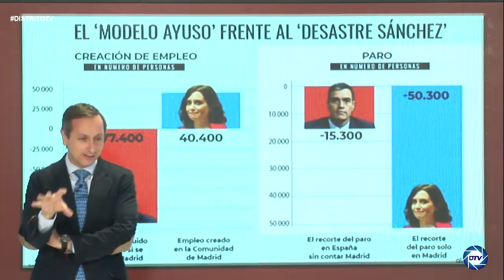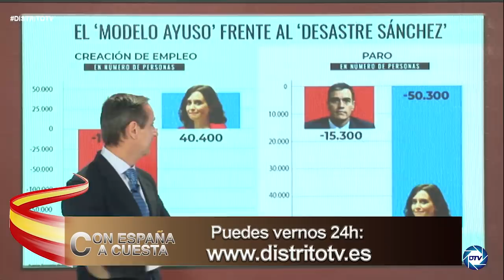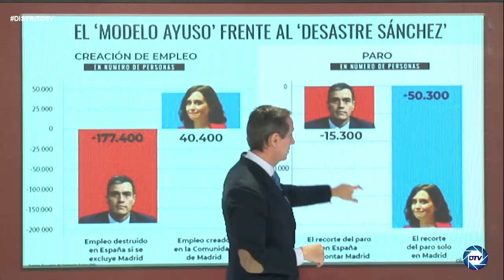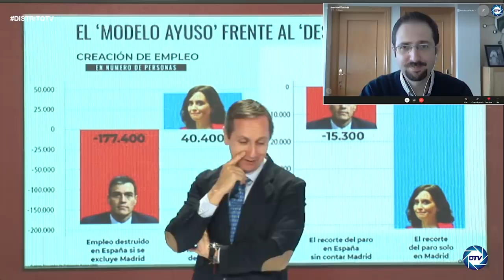BRUTAL CRUCE DE PALABRAS ENTRE CARLOS CUESTA Y BERMEJO: EL MODELO AYUSO FRENTE AL DESASTRE SÁNCEHZ